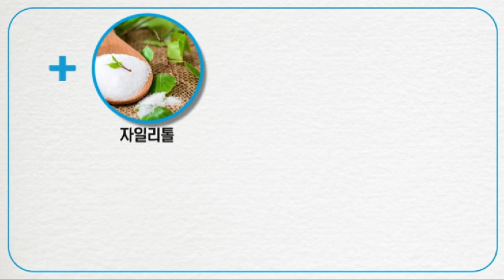Atomy Toothbrush & Toothpaste - Korean